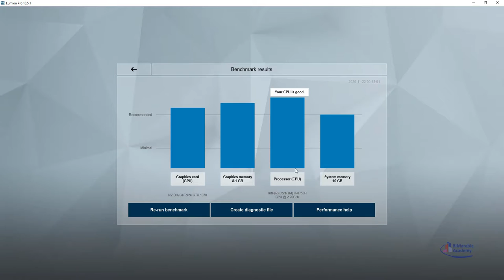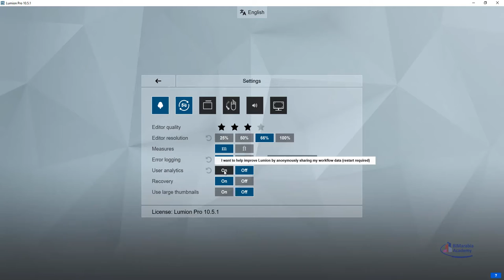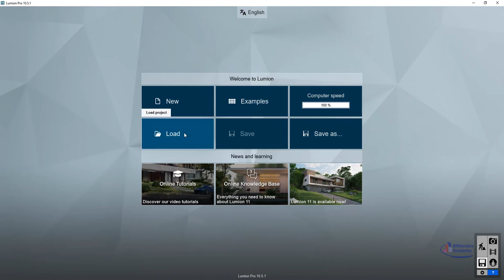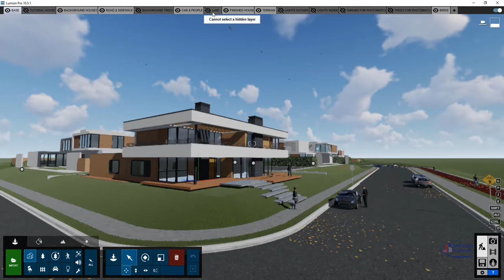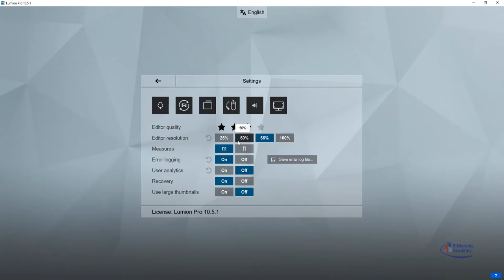lumion تخفيف الشغل على الجهاز